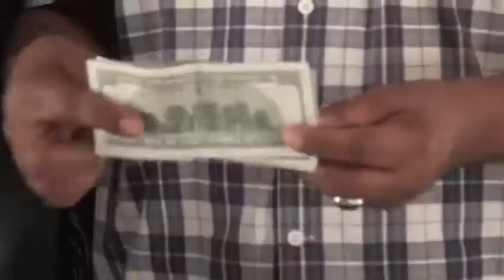Ganacsade Oomaar Oo Deeq Lacaga Ku Wareejiyay Xarunta Agoomaha Ceerigaabo